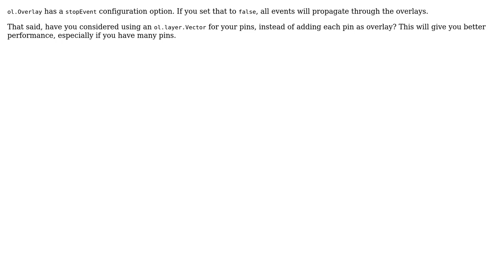GIS: Propagating mouse wheel event in OpenLayers 3 overlays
With thanks & praise to God, and with thanks to the many people who have made this project possible! | Content (except music & images) licensed under CC BY-SA | Music | Images & others | With thanks to user whyzar user Ulas user ahocevar and the Stack Exchange Network Trademarks are property of their respective owners. You are responsible for your own actions.